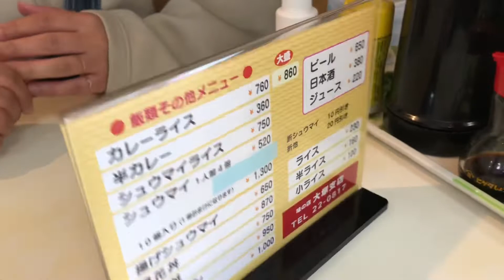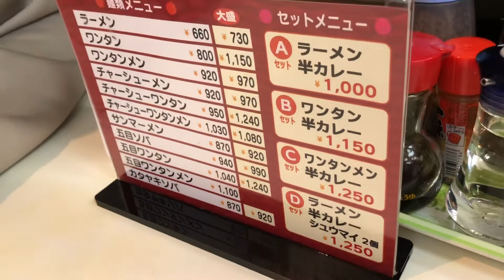銚子市の名店大塚支店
ステとらちゃんねるよろしくお願いします